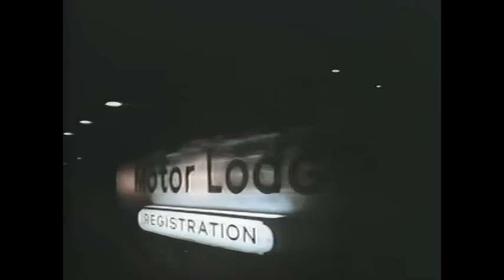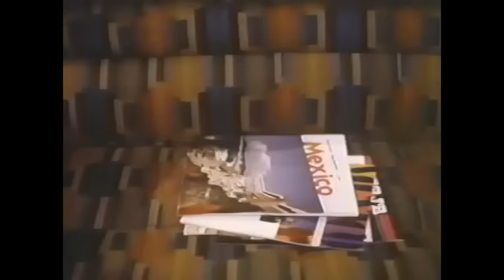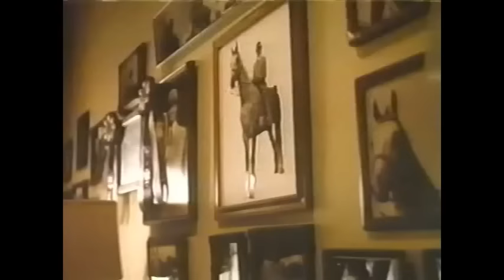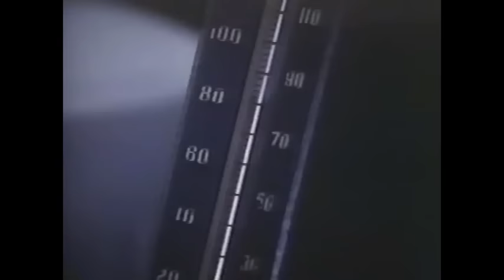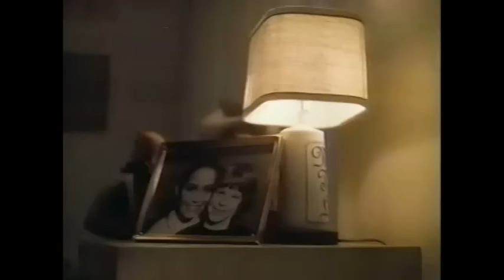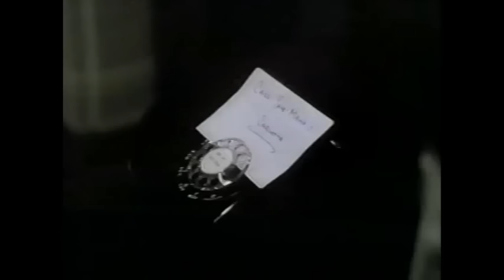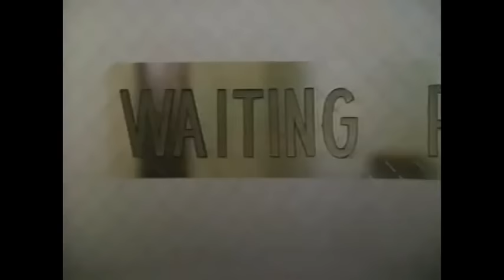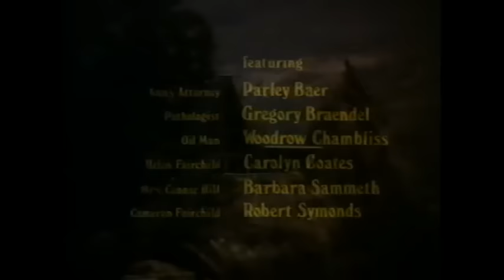Farrah Fawcett | Murder in Texas (1981)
Also starring Sam Elliott, Katharine Ross and Andy Griffith. Based on the true story of Joan Robinson Hill. American made for TV drama film directed by William Hale. This film was nominated for a 1982 Golden Globe Award for Best Mini-series or Motion Picture Made for TV.